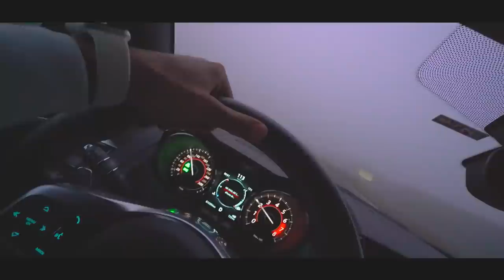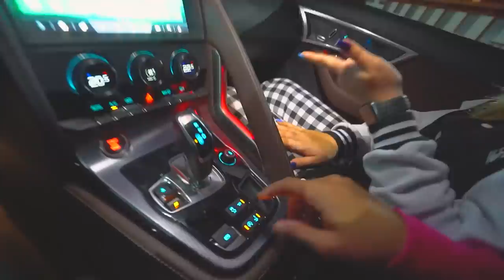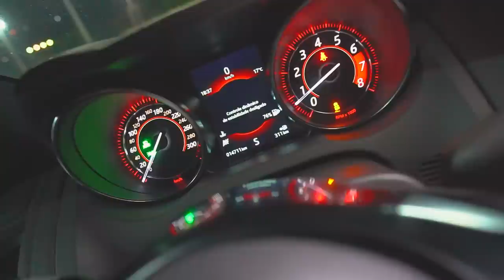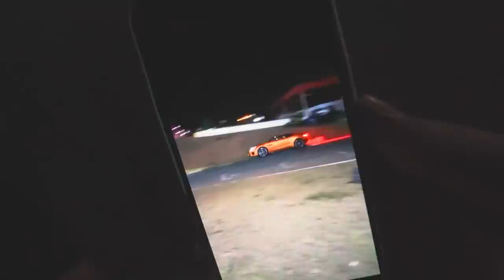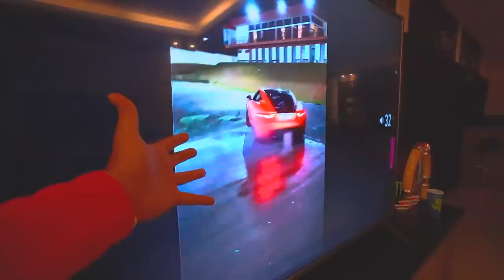PRIMEIRA VIAGEM COM ELA !! 😱